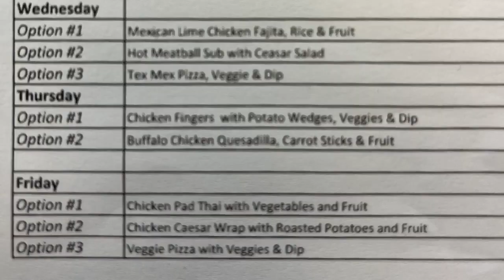Wednesday May 24th 2023